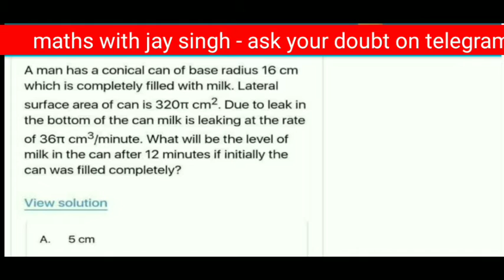a man has a conical can of base radius 16cm which is completely filled with milk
a man has a conical can of base radius 16cm which is completely filled with milk lateral surface area of can is 320π cm² . due to leak in the bottom of the can milk is leaking at the rate of 36π cm³ per minute. if initially can was completely filled.